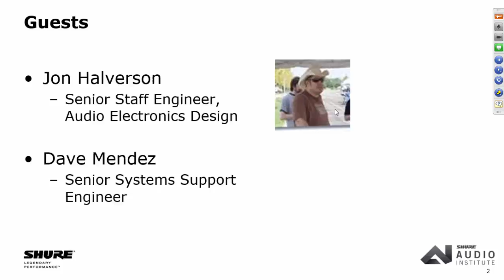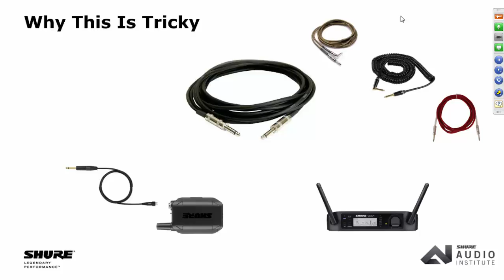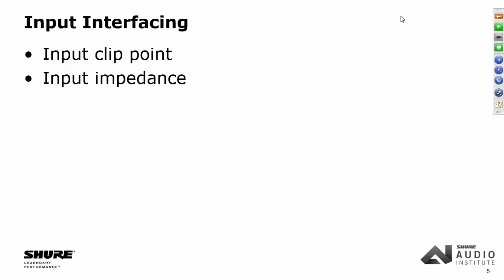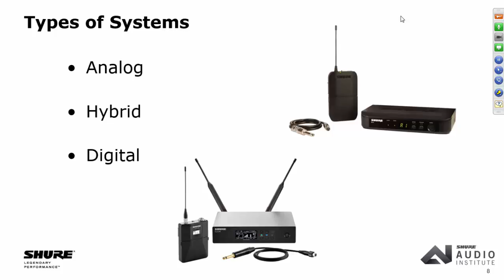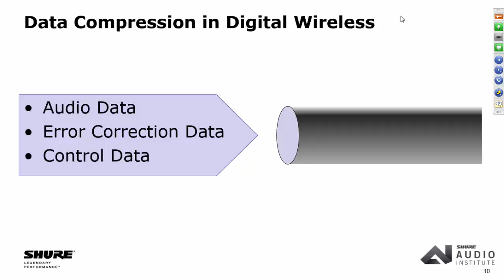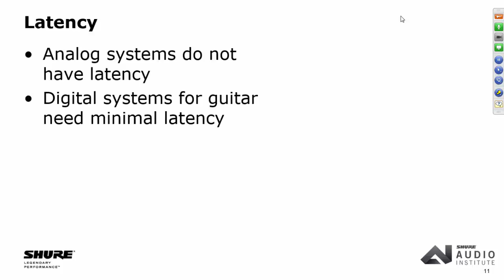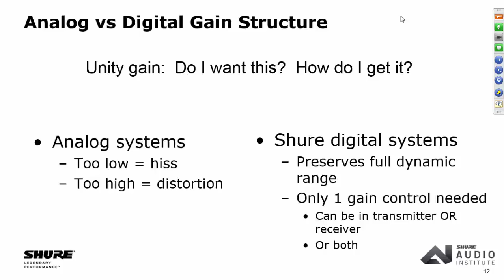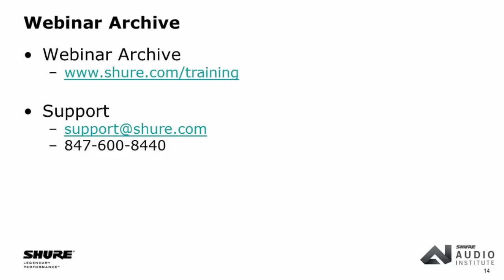Webinar: Wireless Tips for Guitar Players | Shure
Going wireless can be a big decision for guitar players. Sure, you want the freedom to jam with the bass player on the other side of the stage, but will you have to sacrifice the pristine tone you’ve worked so hard to achieve? And if you do decide to take the plunge, with so many choices on the market, how do you know which system to buy?

Wireless technology gives guitar players all kinds of freedom, but it can be hard to preserve the sound of a wired connection. Shure engineer and guitar player Jon Halverson joins us to talk about what goes on under the hood of a guitar wireless system, the analog-vs-digital question, and how to tweak your wireless system for the best sound with a guitar.